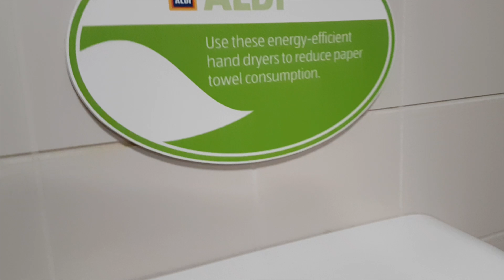Aldi Harrisburg Illinois - Restroom Review Ep 5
Chad C. Watson investigates what no other would in this empire of generic brand goods.